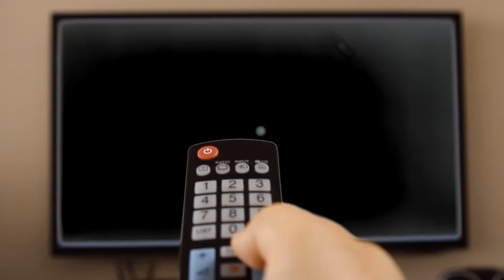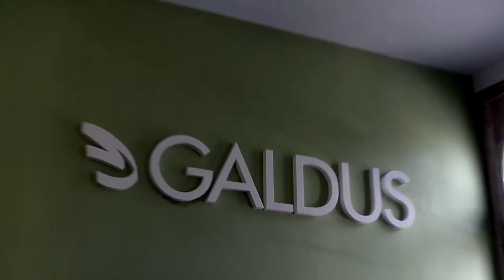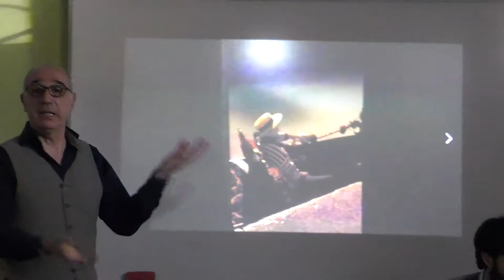"Piazza Galdus. Tutti pronti per il lavoro" - Testimonianze aziendali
Video trasmesso da canale Europa delle testimonianze aziendali svolte in Piazza Galdus 2018.

Diego Montrone, Presidente di Galdus, e Paola Missana, Direttore Generale della scuola professionale Galdus, presentano il tema della terza edizione di Piazza Galdus e i servizi che Galdus offre.